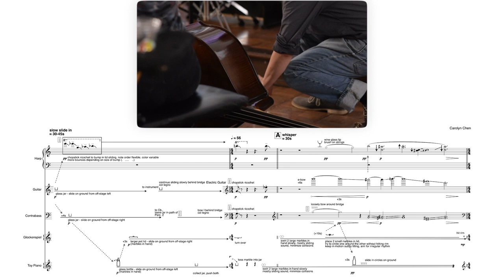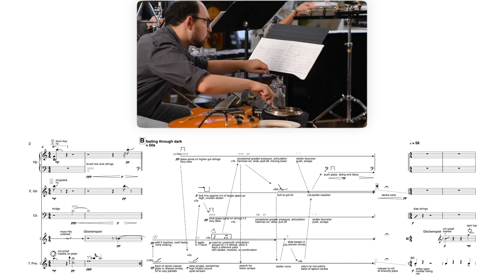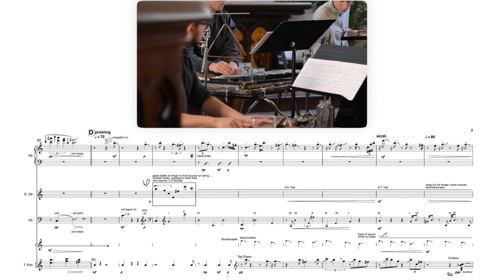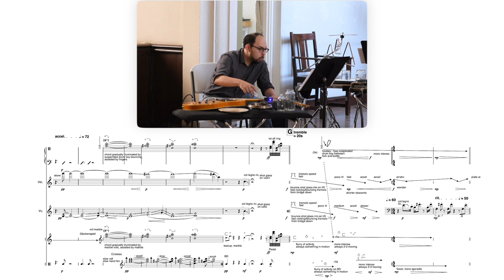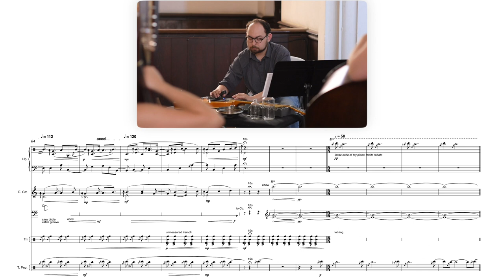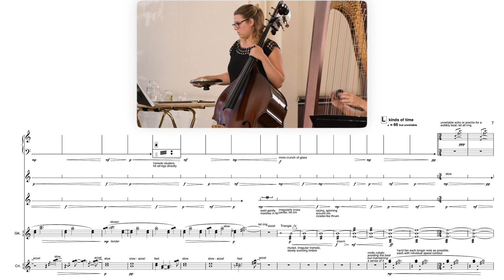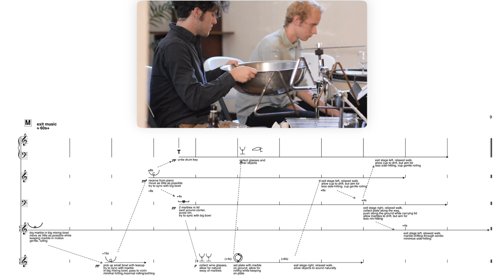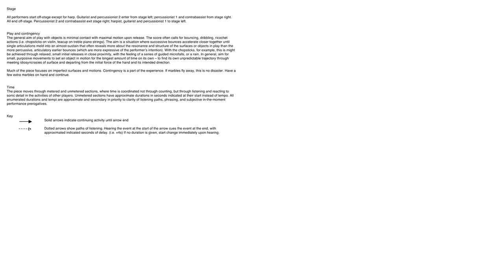Carolyn Chen — Our Glass Bodies [m/ score]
Our Glass Bodies by Carolyn Chen
Performed by The Syndicate: Joshua Rosner (Guitar), Caitlin Mehrtens (Harp), Ben Rempel (Perc), Justin Gunter (Perc), & Noelle Marty (Double Bass)

This video was uploaded with permission from Carolyn Chen and The Syndicate

Videography by Dale Rothenberg

This is a re-upload. The video was originally uploaded on March 12, 2018 to Mediated Scores, which is being phased out as of May 1, 2020.

follow us for new videos and news!